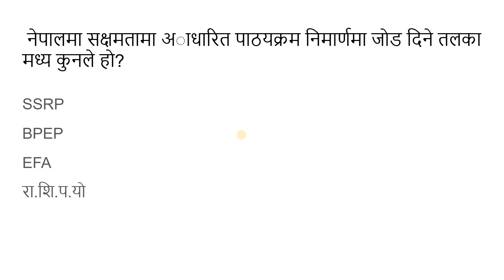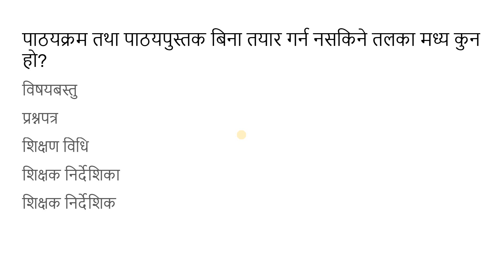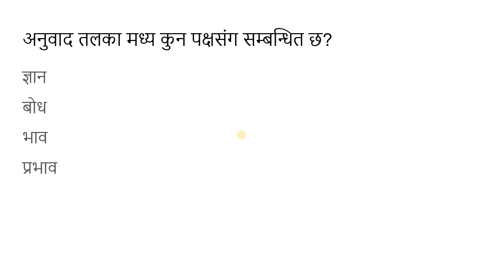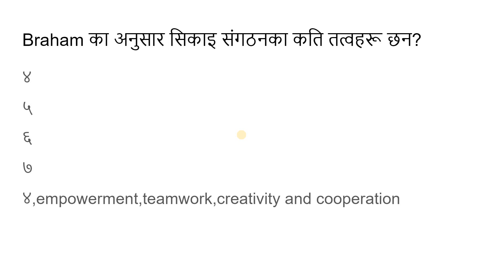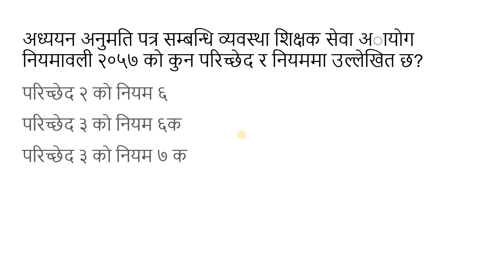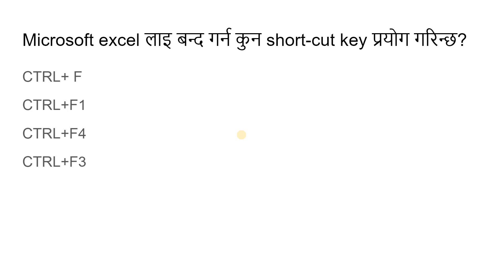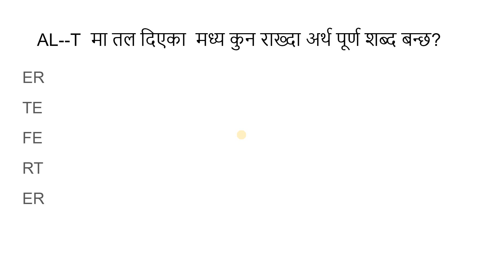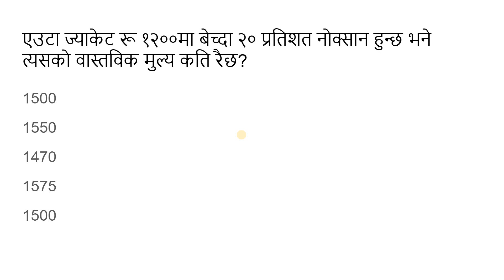अध्यापन अनुमती पत्र२०७९/teaching license/teacher license /tsc license